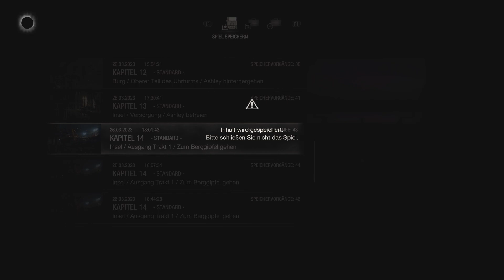Resident Evil 4 Remake | DE | PS5 | 100% | #15 Kapitel 14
ÜBER RESIDENT EVIL 4

Resident Evil™ 4 begleitet Leon S. Kennedy sechs Jahre nach seinen höllischen Erfahrungen in der biologischen Katastrophe von Raccoon City. Seine unübertroffene Entschlossenheit führte dazu, dass er als Agent rekrutiert wurde, der direkt dem Präsidenten der Vereinigten Staaten unterstellt ist. Mit der Erfahrung aus zahlreichen Missionen im Rücken wird Leon beauftragt, die kürzlich entführte Tochter des Präsidenten zu retten. Leon spürt sie in einem abgelegenen europäischen Dorf auf, doch nach dem ersten Kontakt stellt er fest, dass die Bevölkerung dort von einem unbändigen Fanatismus erfasst wird. Als ein Titel, der den Standard für das spätere Resident Evil™-Franchise setzte, führte das ursprüngliche Resident Evil™ 4 die Third-Person-Kamera in die langjährige Serie ein, die seit dem Debüt des ersten Titels im Jahr 1996 weltweit mehr als 127 Millionen Einheiten verkauft hat.

Jetzt kehrt diese neu gestaltete Geschichte über das Überleben im Angesicht des überwältigenden Terrors zurück, um ein visuell atemberaubendes, modernes Spielerlebnis zu bieten, das dem Versprechen der Originalversion gerecht wird. Viele Teammitglieder aus der Produktion von Resident Evil™ 2, dem meistverkauften und von der Kritik gefeierten Spiel des Jahres 2019, kehren ebenfalls zurück, um tiefer in die Materie von Resident Evil 4 einzutauchen. Fans und Neulinge können sich gleichermaßen an Neuem und Vertrautem erfreuen, da die RE Engine das Design und die kreative Richtung des Originalspiels noch verstärkt.

Durch den Link unterstützt Ihr mich falls euch das Spiel gefällt. Ich erhalte eine Provision und ihr zahlt keinen Cent mehr.